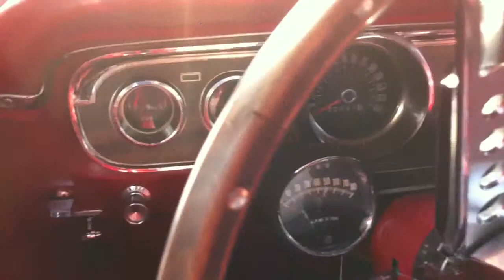1965 Ford Mustang GT Walk Around Brass City Cruisers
1965 Ford Mustang GT Walk Around at a local show. I do not own the car.